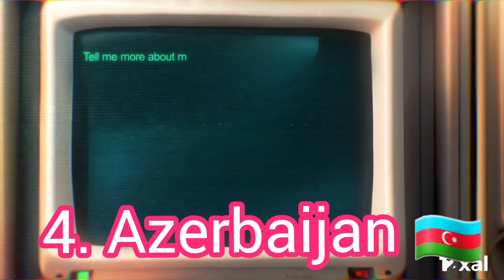Eurovision Song Contest 2023 - My Top 15 Of Semi Final 1 (First Semi Final) eurovision top #2023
Hello People! That's My Top 15 Of The First Semi Final eurovision song contest 2023!!!❤️‍🔥
My Top Of The Second Semi Final Coming Soon Get ready!🫶❤️‍🔥❤️‍🔥❤️‍🔥❤️‍🔥❤️‍🔥❤️‍🔥